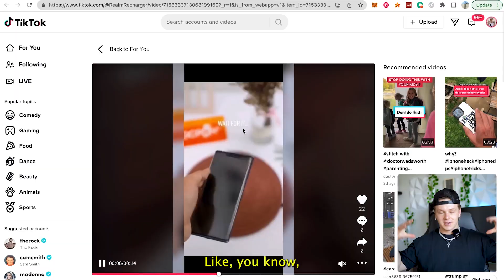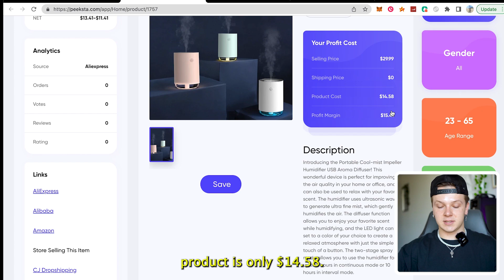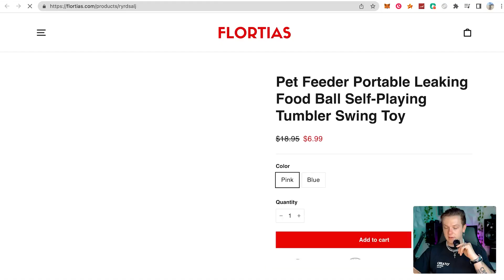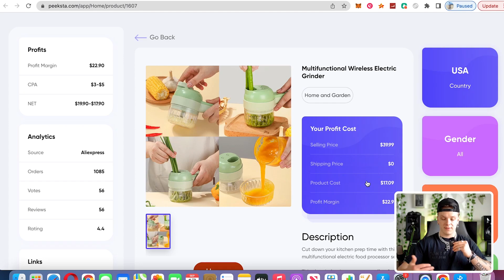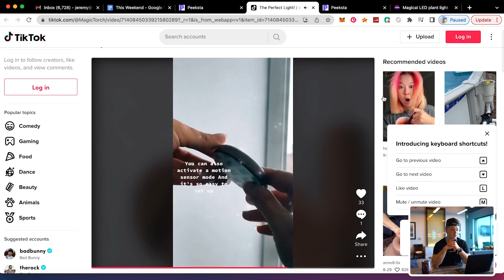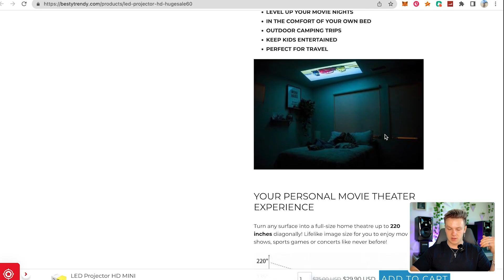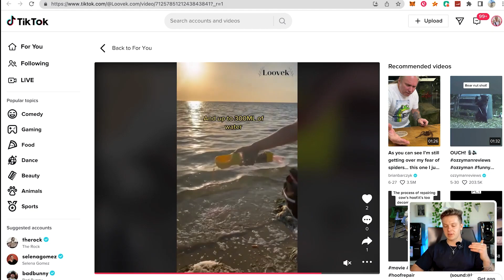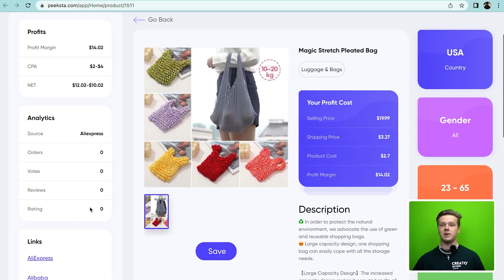Top 40 Winning Products To Sell In December (Shopify Dropshipping 2023)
In this video I expose the top 40 products to sell on your Shopify Dropshipping store in December 2022.